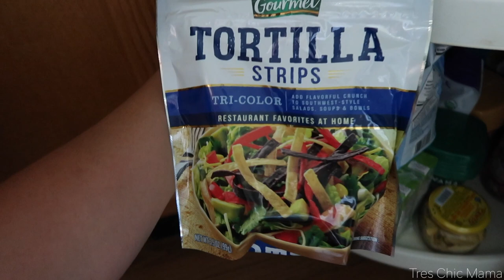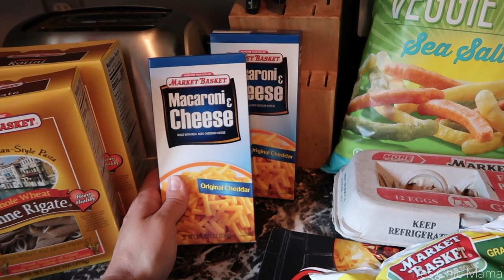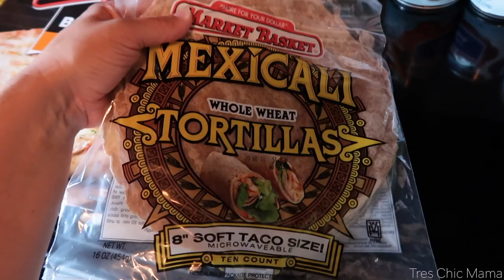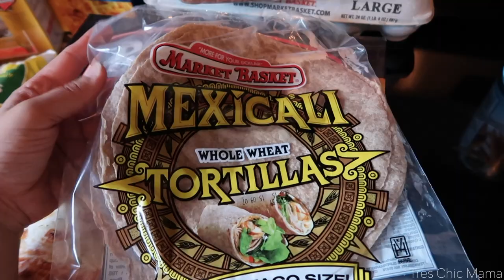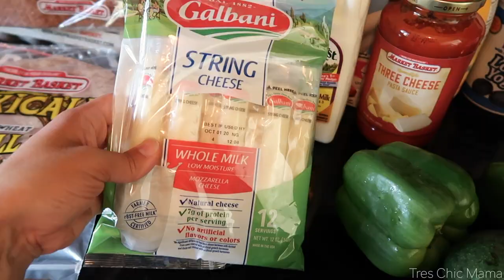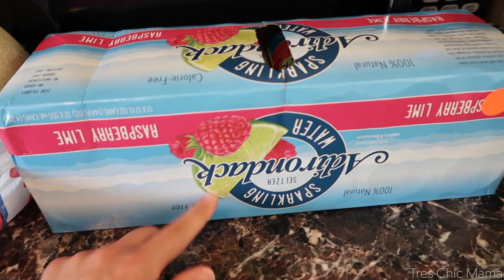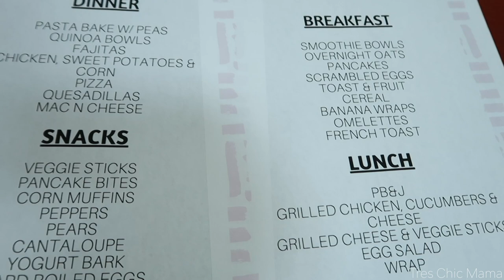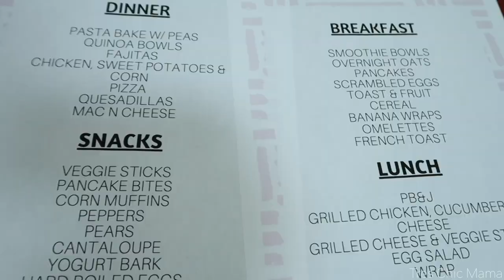EXTREME BUDGET GROCERY HAUL & WEEKLY MEAL PLAN| HEALTHY GROCERY HAUL 2020| Tres Chic Mama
Hey guys! Today I am sharing with you an extreme budget grocery haul for two & weekly meal plan! I am a firm believer in eating healthy and not sacrificing quality foods for cheap processed foods. This healthy grocery haul on a budget 2020 showcases how it is extremely possible to grocery shop on an extreme budget and also buy healthy foods. Not only am I sharing my grocery haul but also the meals and snacks I have planned to maximize these groceries. I spent less than $60 for a weeks worth of groceries for my family of two without couponing! What is you go to grocery budget?

Hey everyone!! If you are new here, let me introduce myself! My name is Hayley and I have a 3 year old named Sydney!! I am a single mom who loves doing day in the life of a mom vlogs, lifestyle vlogs, fashion, home decor, food and all things toddler! I exclusively breastfed/breastfeed my daughter so I made breastfeeding videos, labor & delivery videos, baby must haves and all things pregnancy and mommy & baby! I'm so grateful for all of your support!! I love you all!  xo